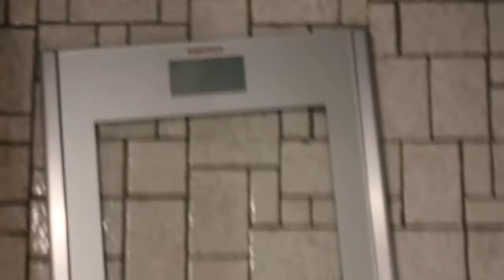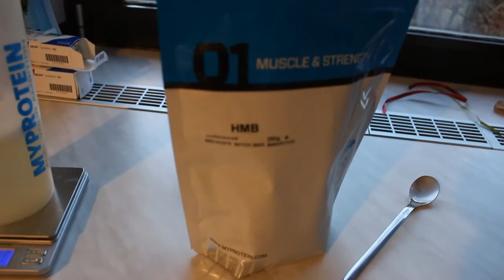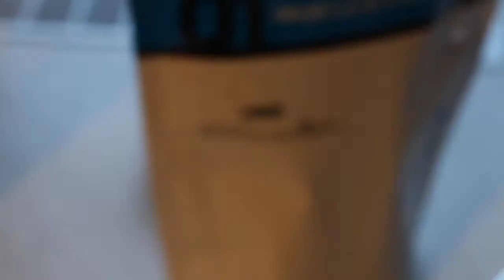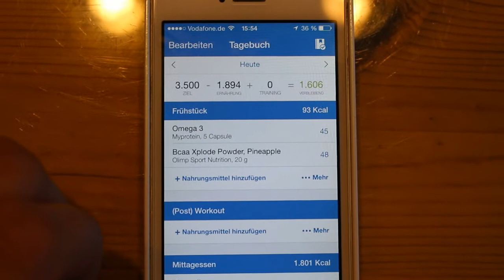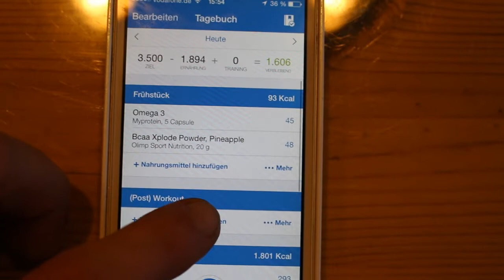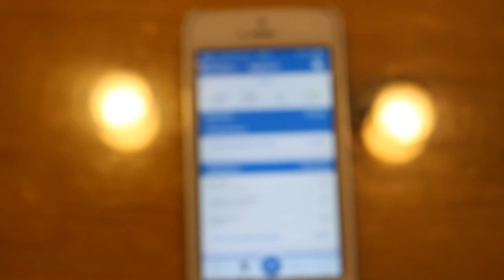200kg Deadlift, 1kg Fleisch